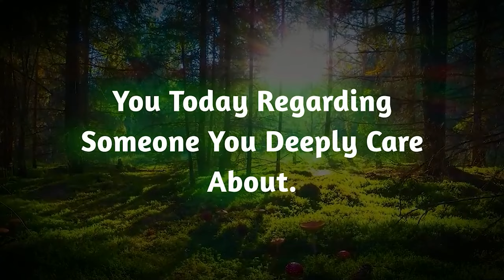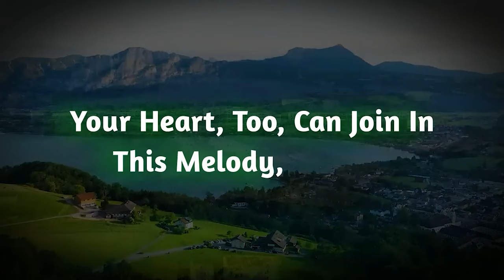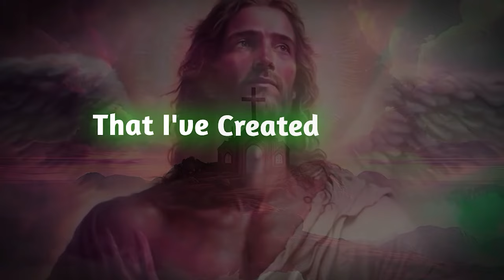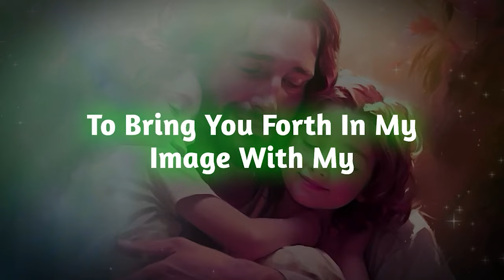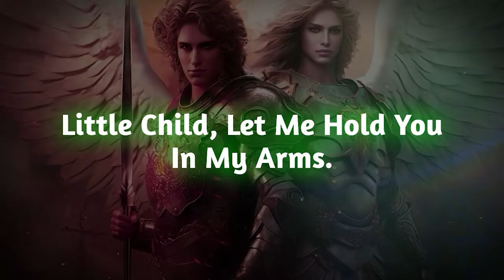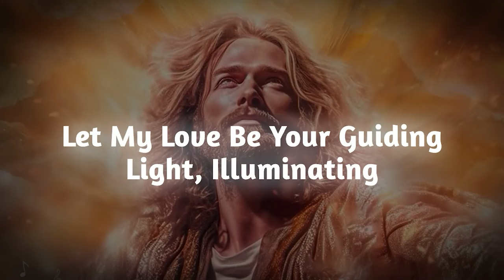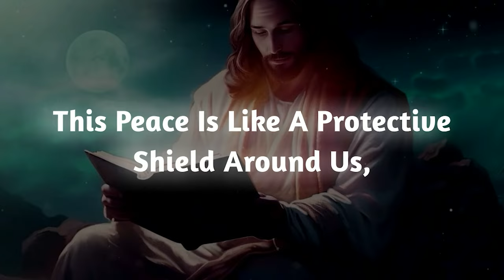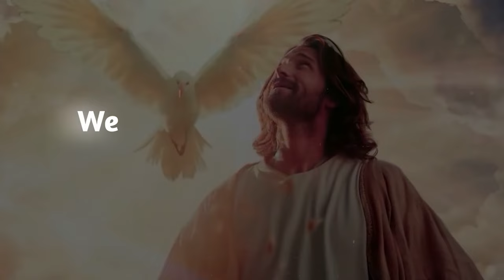Someone is going to ask you out but it's not who you expect final